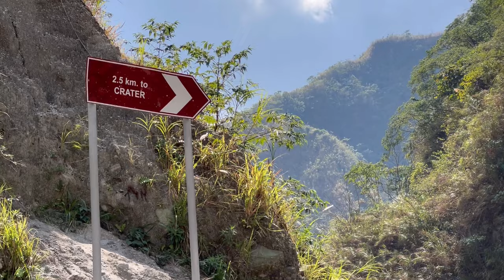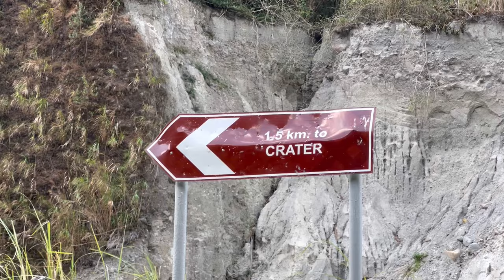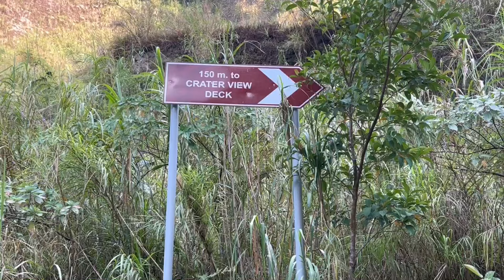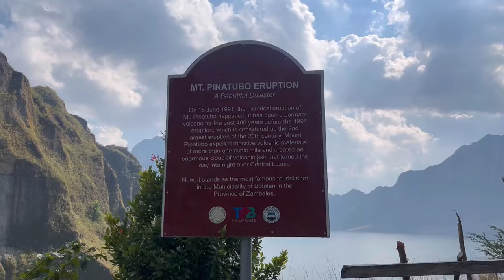Hiking to Mt. Pinatubo Crater Lake | Day Trip from Manila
How to visit Mt. Pinatubo Crater Lake from Metro Manila

Join us on an epic adventure as we travel from Metro Manila to the breathtaking landscape of Capas, Tarlac, all the way to the mesmerizing crater lake of Mt. Pinatubo! In this vlog, we'll take you along as we trek through rugged terrain, traverse rocky paths, and witness the awe-inspiring beauty of one of the Philippines' most iconic natural wonders.

You'll be captivated by the stunning scenery and rich cultural heritage of the area. As we make our way towards Mt. Pinatubo aboard a 4x4 vehicle, anticipation builds, and the excitement is palpable.

Once we arrive at the crater lake, prepare to be spellbound by the striking contrast of the azure waters against the rugged volcanic landscape. We'll soak in the panoramic views, and marvel at the sheer magnificence of this natural wonder.

But our adventure doesn't end there! Along the way, we'll share insider tips, handy travel hacks, and unforgettable moments that will inspire you to embark on your own journey of exploration.

So, whether you're a seasoned traveler or a first-time adventurer, come along with us as we uncover the hidden treasures of Mt. Pinatubo and create memories that will last a lifetime.